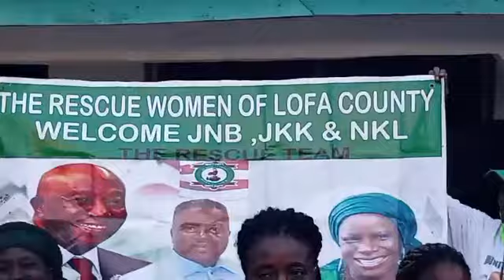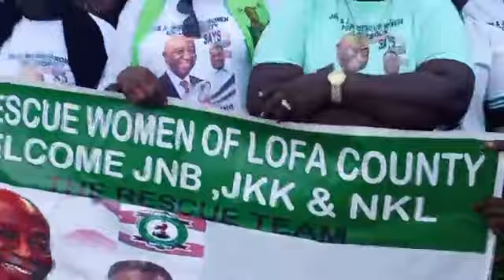'MUST WATCH" Unity Party Lofa Host Fund Raising Program For The Runoff Election - LB ONLINE TV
Thanks for Clicking and welcome back to LB ONLINE TV: Here we bring you all the happenings in Liberia and Africa at large.